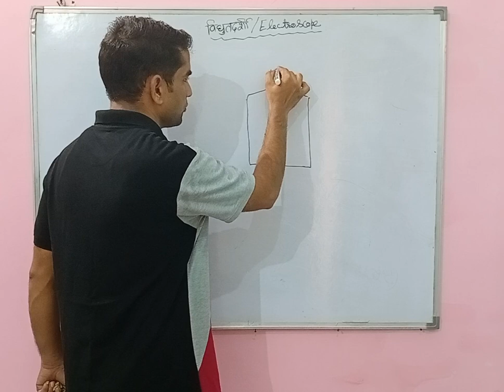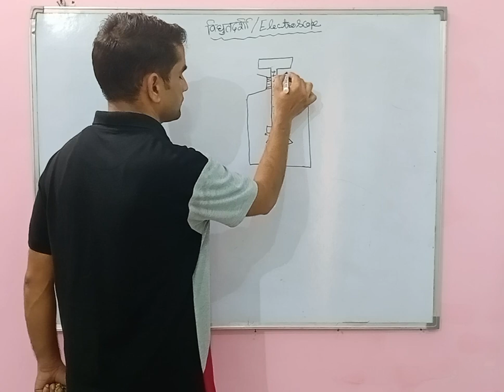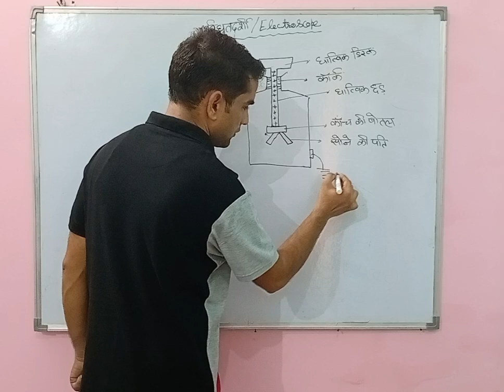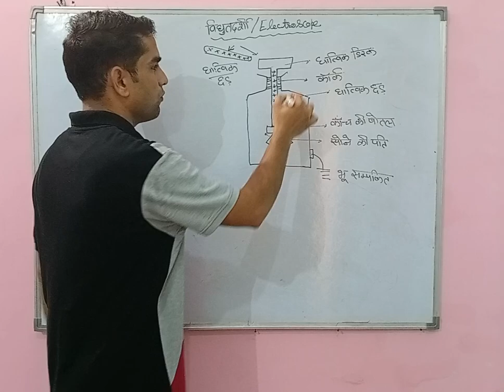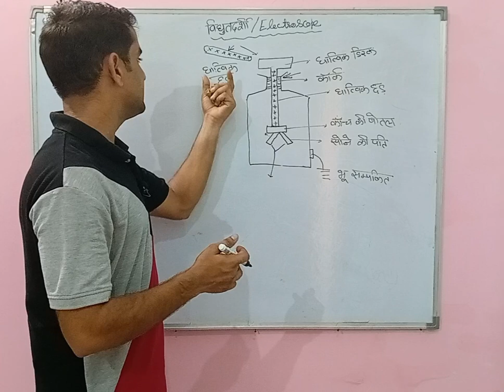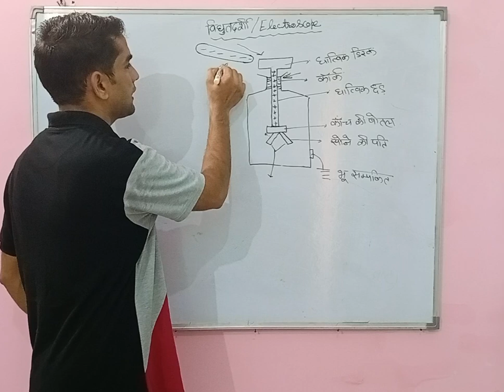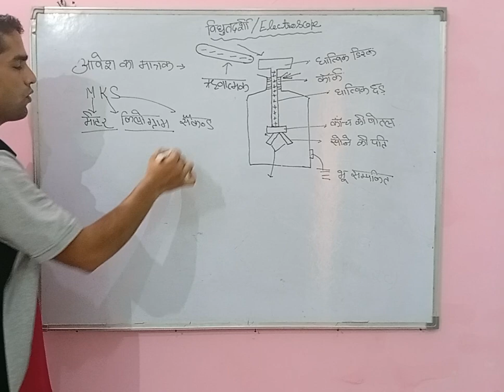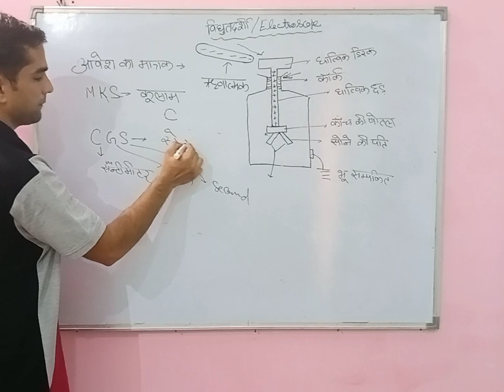विद्युतदर्शी और आवेश का मात्रक Electroscope and unit of charge class -12 chapter -1,video -2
विद्युतदर्शी और आवेश का मात्रक
 Electroscope and unit of charge

Electroscope and unit of change
electric charges and fields class 12 one shot